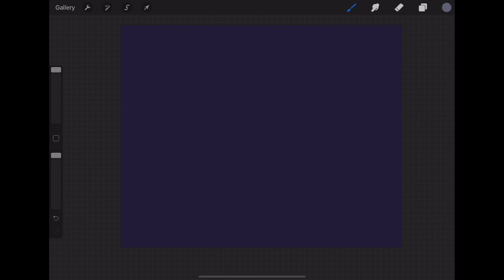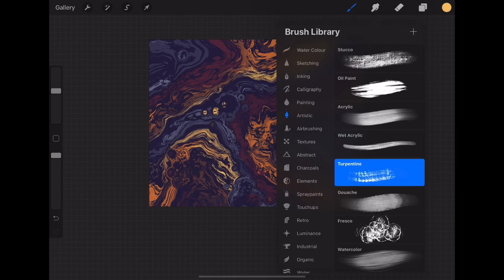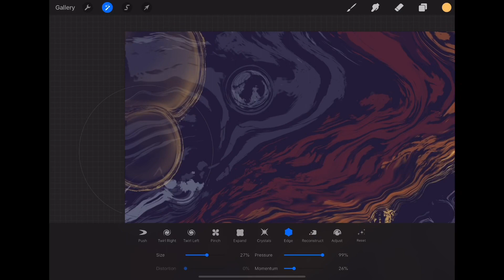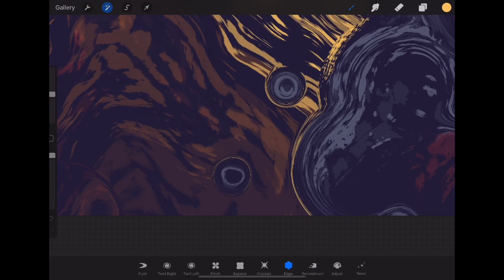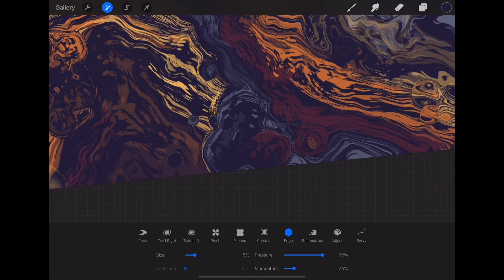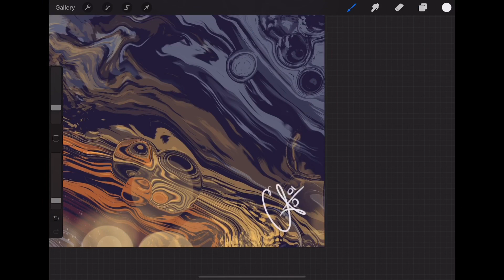Fast Tutorial “Penumbra” - Digital Acrylic Pour w/ CELLS (Procreate) - Fluid Art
A very quick & relaxing tutorial on how to create a cell like appearance on your Digital Acrylic Pour using procreate. If you find the Tutorial a bit fast, hit the 3 little dots in the right corner of the video & click on playback speed. Here you can slow the video down if you missed something.

Want to zone out? This is a great distraction to forget about the world, if only for a few minutes. Even if you don't want to recreate the art, it is fun to relax & watch the magic unfold!

Brushes used: Artistic Turpentine & Artistic Fresco

All art is created by MAY_GREEN_ABGRALL, Ann Abgrall.
Follow socials on,
maygreenabgrall
may green abgrall
Acrylic pouring
Fluidart
Fluid Art
Speed painting